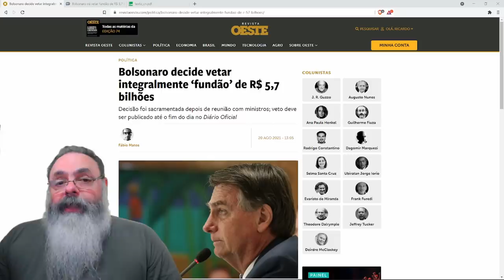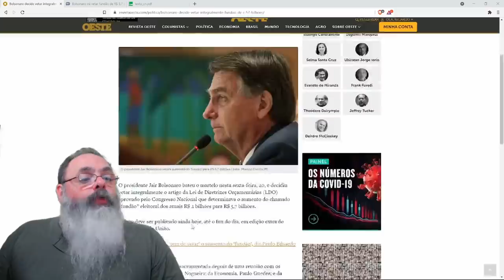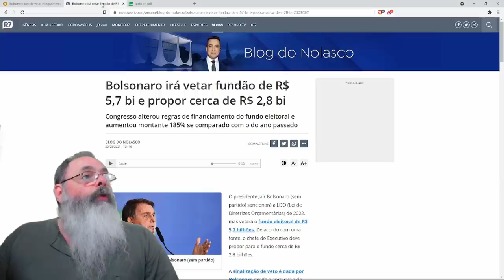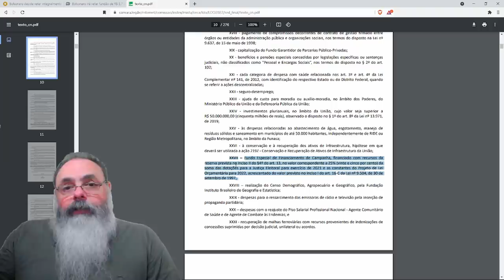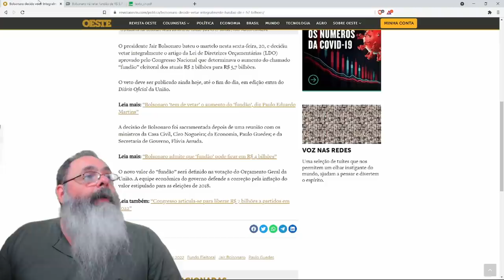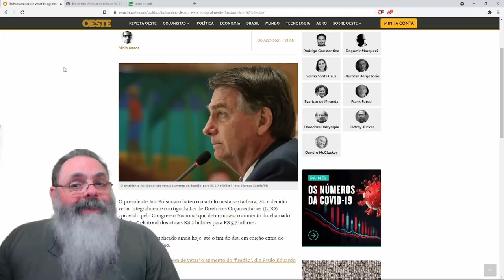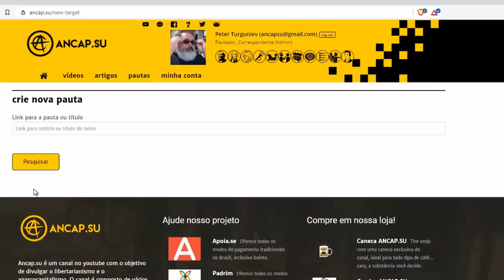Em mudança de posição surpreendente, Bolsonaro veta aumento do fundão